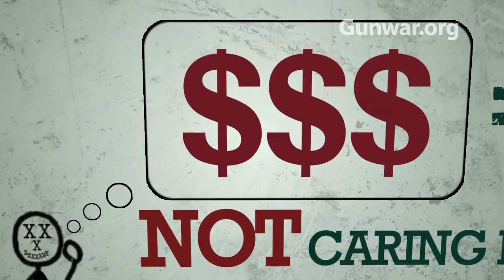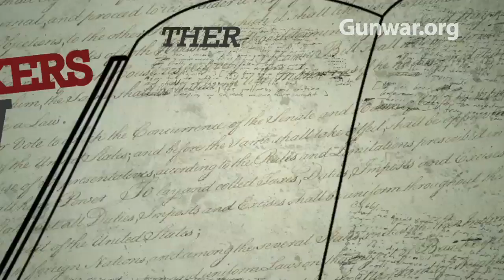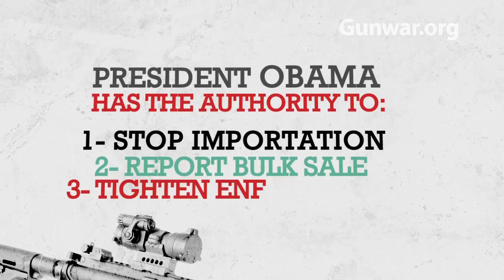U.S. Guns: The Awful, Shocking Truth!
Over the last 5 to 6 years, over 60,000 people have lost their lives in Mexico's drug-related wave of violence. More than 70% of the weapons seized in Mexico in the last three years and submitted for tracing came from the U.S. (Source: ATF)

President Obama has the power to help stop gun smugglers who are fueling violence in Mexico. We're demanding him to:

1) Enforce the existing ban on the importation of military-style assault weapons (because many of them are later illegally smuggled into Mexico);

2) Require gun dealers to report to the Bureau of Alcohol, Tobacco, Firearms and Explosives (ATF) the sale of multiple assault rifles to the same person over a period of five days (GOOD NEWS: the Obama Administration has announced new reporting rules on multiple semiautomatic rifles in border states. A great first step -- let's keep the momentum going!);

3) Strengthen legal enforcement in regions of the U.S. that supply the bulk of the contraband weapons smuggled into Mexico.

Coalition partners: Cuéntame, WOLA (Washington Office on Latin America), Latin America Working Group, Brady Center to Prevent Gun Violence,  Global Exchange, Propuesta Civica, Movement for Peace with Justice and Dignity, Violence Policy Center, and Alianza Civica. ABOUT BRAVE NEW FILMS